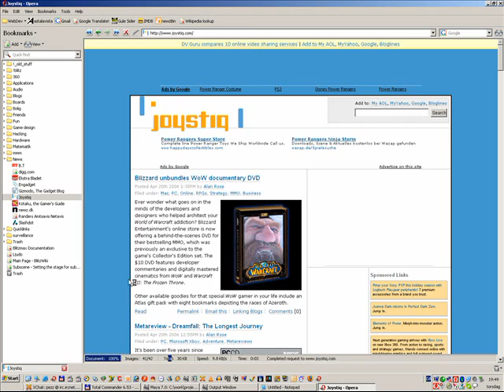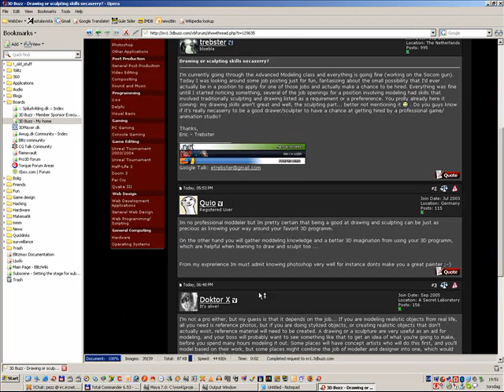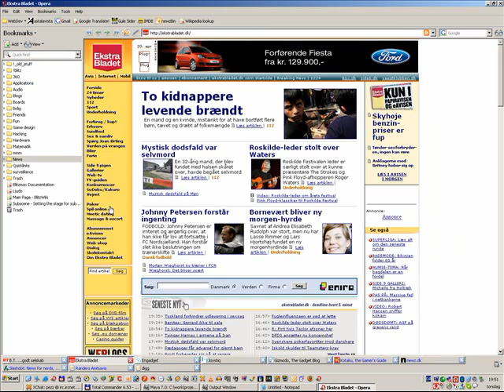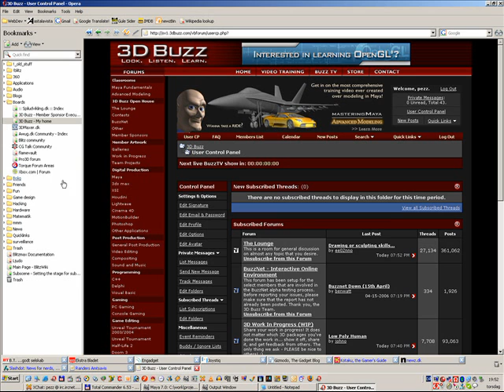Opera 9 showcase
Showing you how fast Opera really is + other cool features